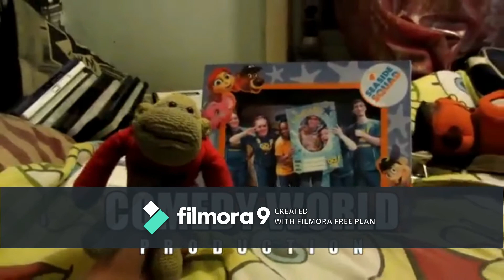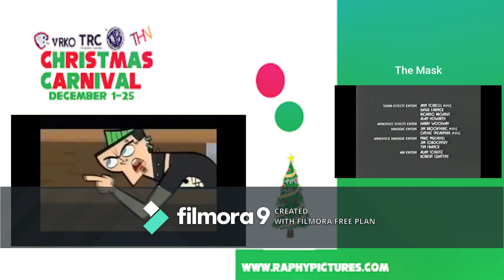TRC Community November 23rd, 2020